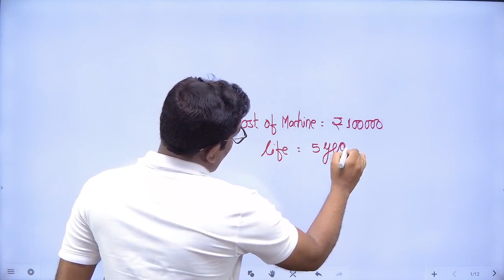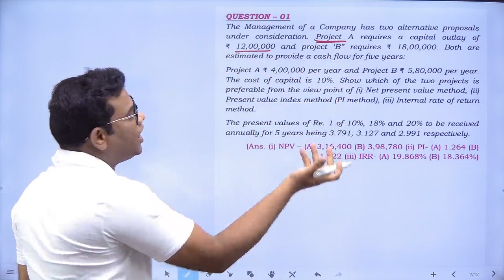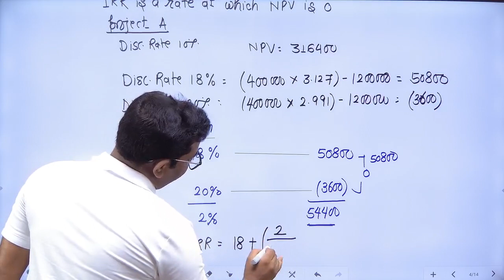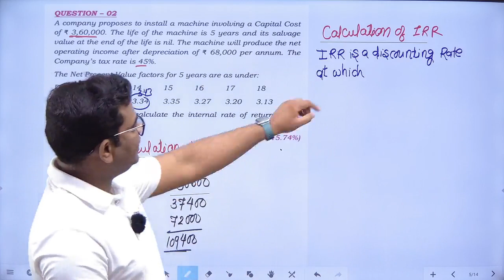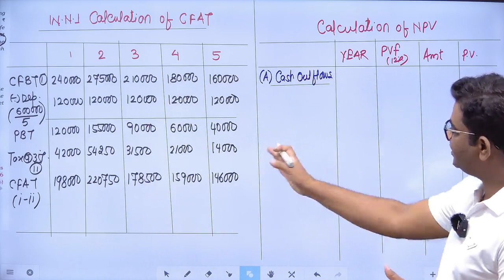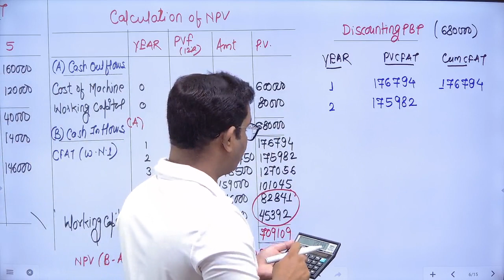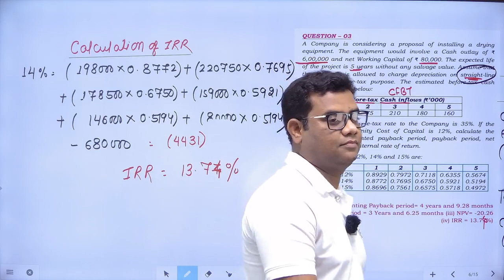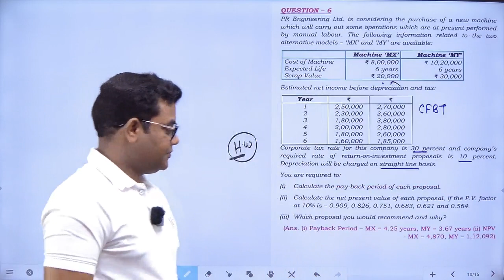CA INTER FM CAPITAL BUDGETING CLASS - 6